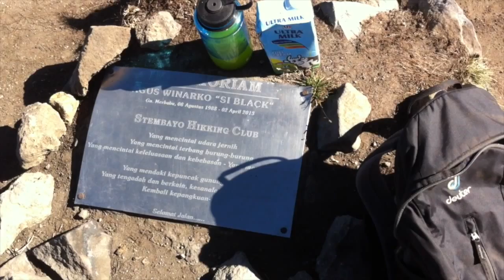Gunung Merbabu - Atmosfer Masa Lalu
Dokumentasi perjalanan yang direkam dalam byte digital untuk kenang-kenangan bahwa "ke Merbabu" memang pernah menjadi kenyataan, mengulang perjalanan pertama yang sekaligus ajang untuk bernostalgia, seperti lagu "Jalan-jalan menelusuri masa lalu" yang dinyanyikan oleh Mukti-mukti dengan iringan terompet Arcil. Atmosfer Masa Lalu di Merbabu (3.142 mdpl).